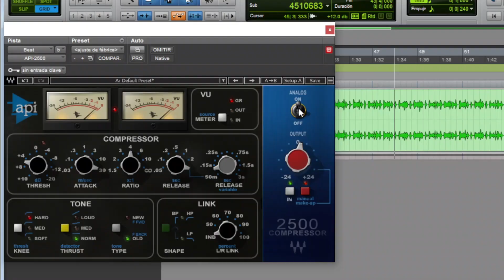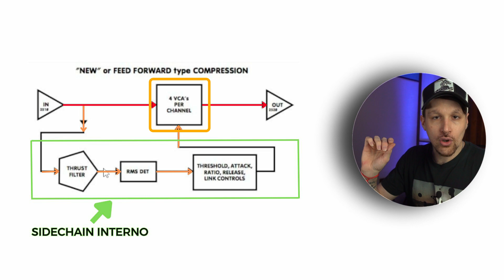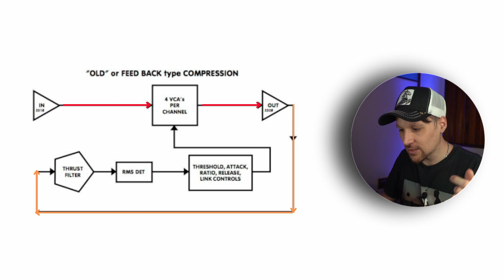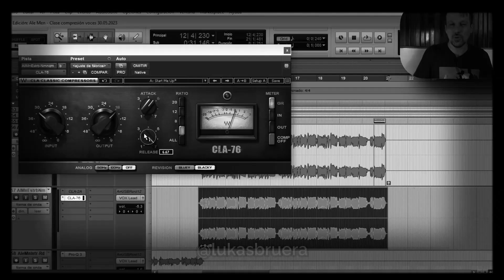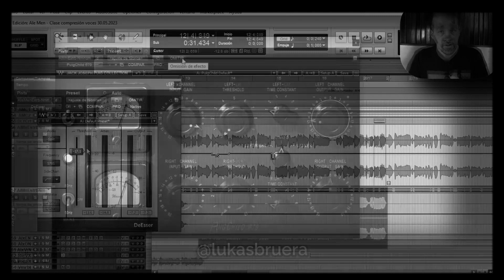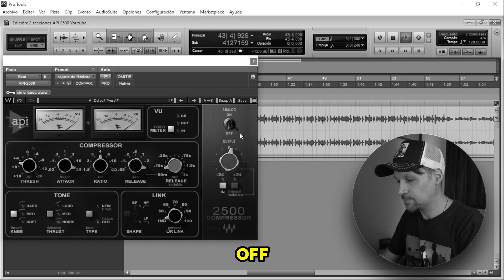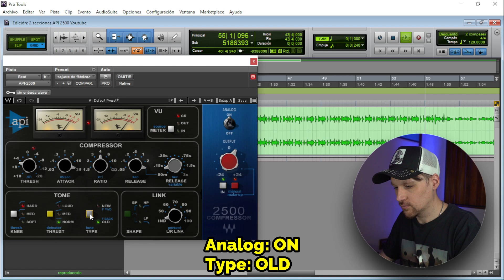2 funciones del API2500 que te van a AYUDAR MUCHO ⚡🔥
El API2500 es uno de los compresores más conocidos en el mercado. Tiene emulaciones digitales por distintas desarrolladoras como Waves, UAD, PluginAlliance, entre muchas más.

En mi opinión, este compresor VCA es por lejos uno de los más versátiles y que nunca puede faltar en mis procesos de mezcla y masterización.

En este video quiero compartirte dos funciones del compresor que pueden aportar muchísimo a lograr el audio que estás buscando.

Conocías este funcionamiento?
Quiero leerte en comentarios!

✅🎁 Descargá de manera GRATUITA la GUIA GRATUITA del ESTUDIANTE AUTODIDACTA del AUDIO

CAPÍTULOS para rápida navegación 👌:
00:00 intro
00:20 Función 01
02:40 Ejemplos
07:17 Función 02
09:22 Conclusión